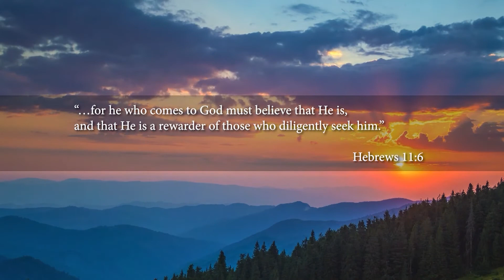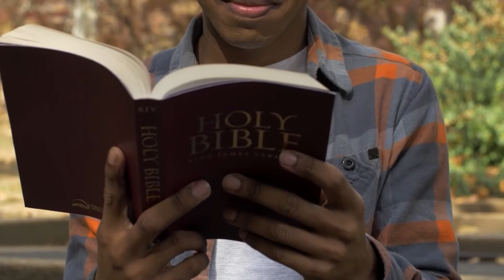“Hey, It’s Me” (EU)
Tue 20th Apr 2021 BVOV Broadcast (EU) from KCM Europe

Are you listening? Watch Jeremy Pearsons on Believer’s Voice of Victory as he shares why learning to hear the voice of the Good Shepherd is key for you to live life more abundantly. Learn how to draw near to the Father and develop the kind of relationship where He can just say to you, “Hey, it’s Me.”